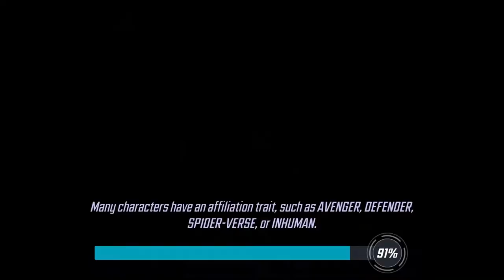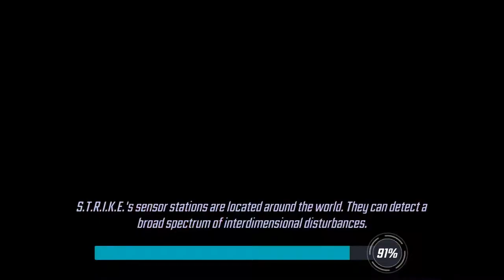Marvel Strike Force - Walkthrough part 311